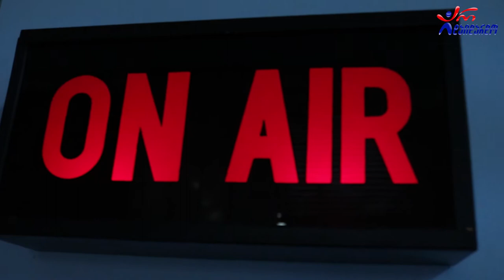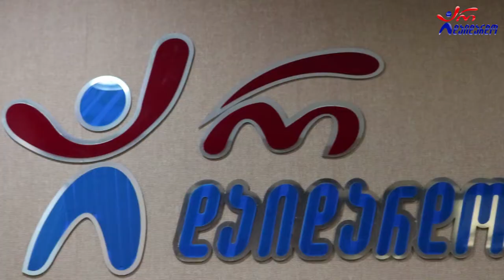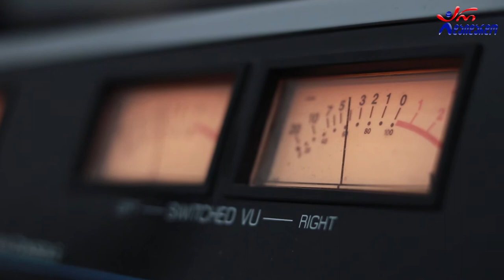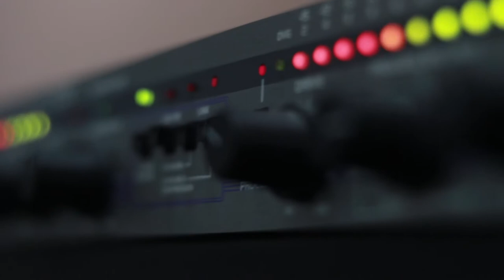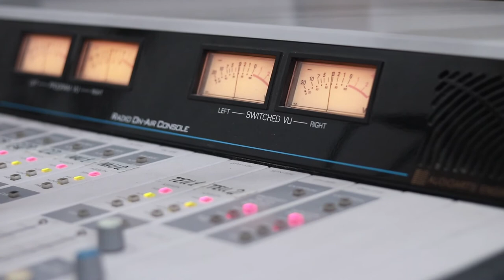მიშა ზაქარიაშვილი. გადაცემა "რადიო დუეტი". 01.10.2021. ვიდეო კოლაჟი / Misha Zaqariashvili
2021 წ.  1 ოქტომბერი
☛ პარასკევი - 17:00. გადაცემა "რადიო დუეტი თაკოსთან ერთად". სტუმრად მიშა ზაქარიაშვილი. ვიდეო კოლაჟი